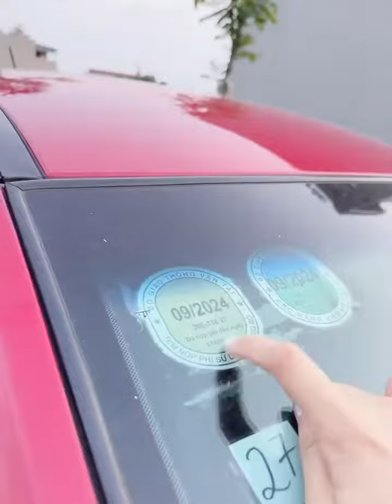Ô Tô Và Xe Cộ - đánh giá xe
Trong video này, chúng ta sẽ nói về chi tiết xe và Giá xe ô tô cũ cập nhật mới nhất trên kênh Lê Hương Ô Tô Cũ Hải Dương. Vì vậy, nếu bạn đang muốn mua một chiếc xe ô tô, bạn nhất định nên xem video này. Chúng tôi sẽ cập nhật cho bạn về các mẫu xe và giá xe mới nhất.

và đang không ngừng cải thiện, phát triển chất lượng các clip mua bán xe ô tô cũ cập nhật mới nhất với đủ các thông tin chi tiết của xe, Giá Bán, khu vực bán. Mua Bán Xe Cũ đóng góp một phần tích cực giúp cho người đang có nhu cầu tìm xe có thể tìm một chiếc xe ưng với mình nhất có thể. Hãy góp ý kiến bằng cách để lại comment bên dưới clip để kênh Lê Hương Ô Tô Cũ có thể mang lại những thông tin hữu ích cho cộng đồng xin cảm ơn!.
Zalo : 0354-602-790